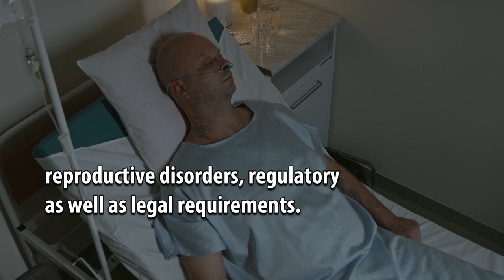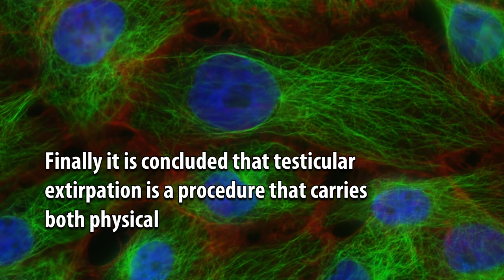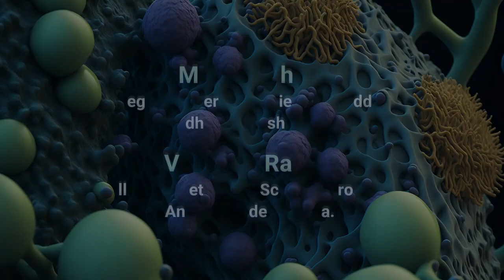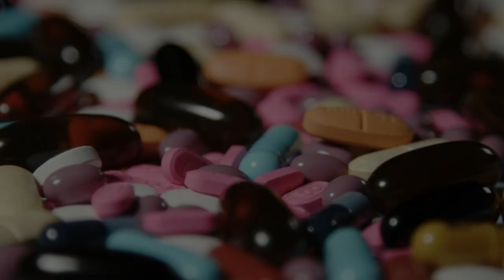Effects of Extirpation of Testes and Symptoms, Diagnosis, Management, Treatment, Complications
Effects of Extirpation of Testes and Symptoms, Diagnosis, Management, Treatment, Complications as Well as Considerations of Extirpation of Tetis